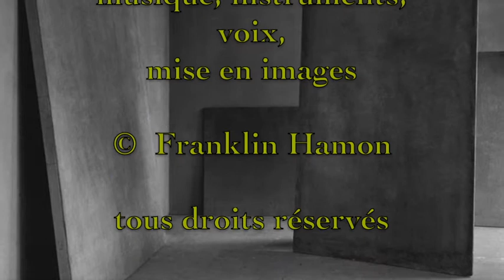Papillon de mai - La coupe sombre (Pierre Reverdy)